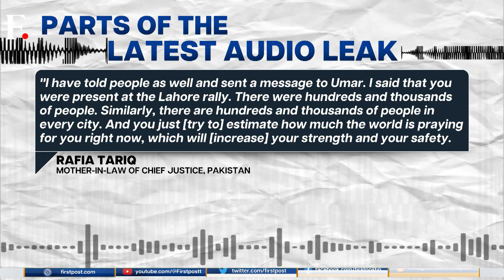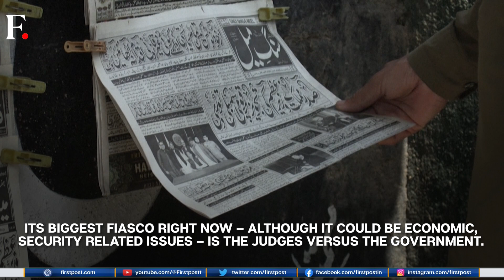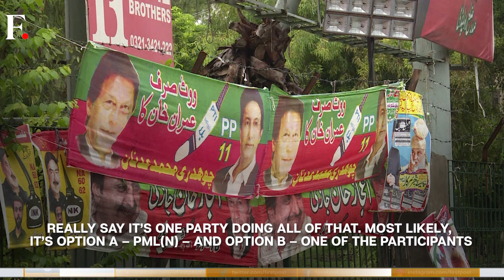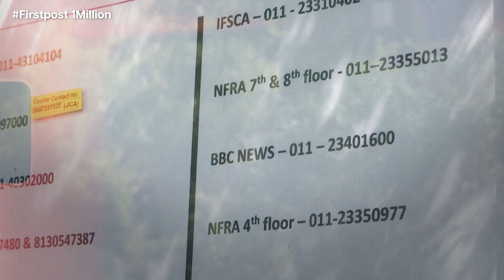Pakistan's Audio Leak Scandal: Who Could Be Behind It? Pakistani Journalist Answers | Exclusive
Pakistan has been hit by another audio leak scandal. The latest one shows Pakistani's Chief Justice's mother-in-law in conversation with a lawyer's wife from Imran Khan's PTI party. What did the two speak about? Why is it important? And who could be behind the leak? Pakistani journalist Ahmer Shaheen speaks exclusively to Firstpost on the leak.

Pakistan | Pakistan Audio Leak | Nawaz Sharif | Shehbaz Sharif | Imran Khan | PTI Audio Leak | Pakistan News | World News | Firstpost